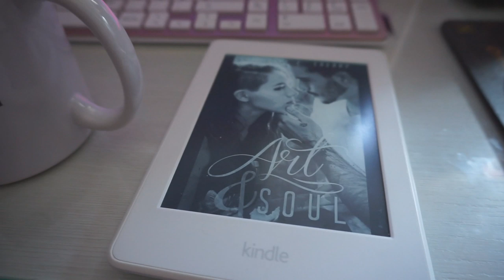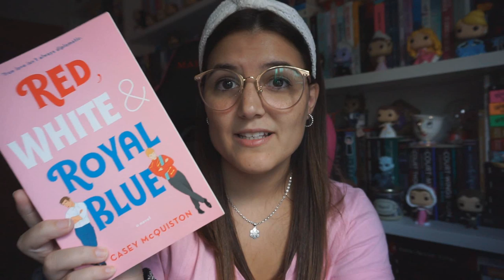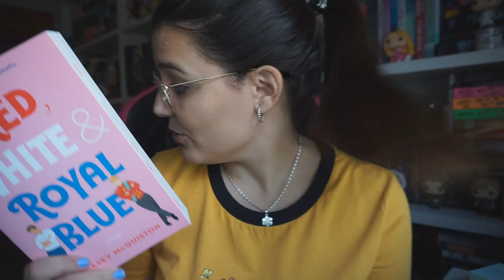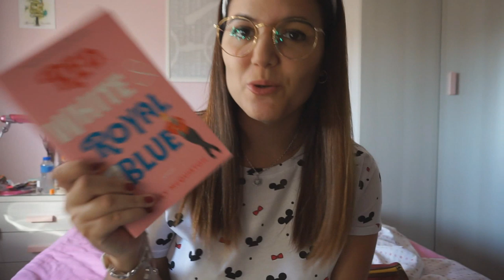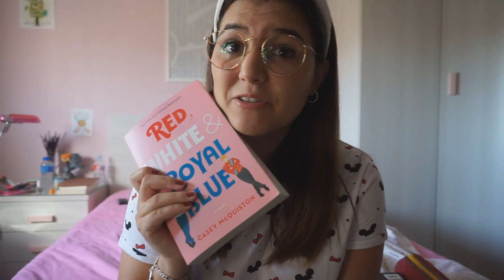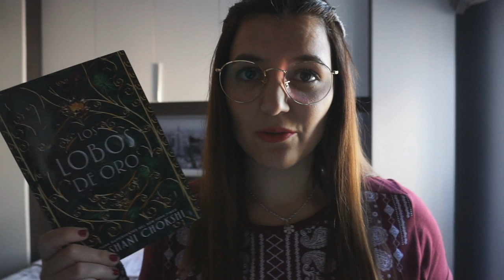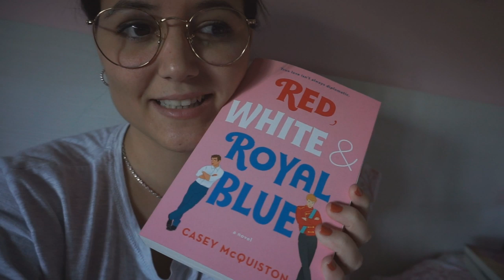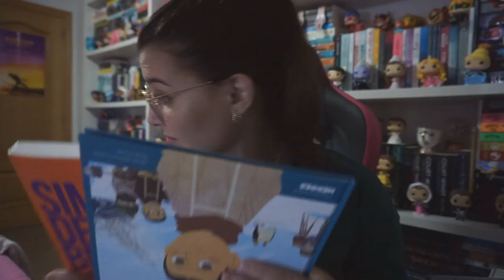WEEKLY #22 | Reading vlog | Art & Soul, Red, White & Royal Blue y Por trece razones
❤️ÁBREME❤️

❤ TVShow Time: Patricia Stilinski

Un beso y nos vemos en el próximo vídeo ❤